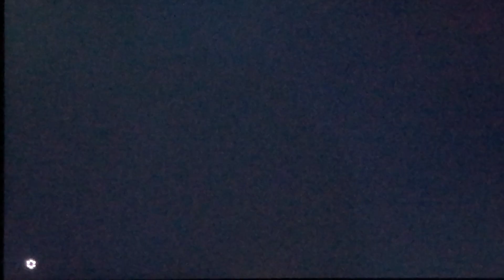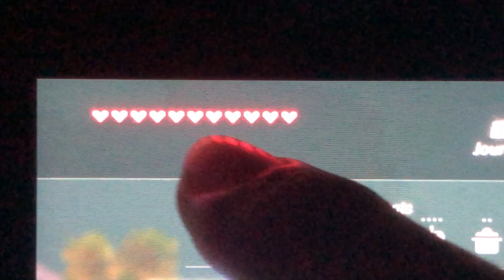[LP] The Legend of Zelda Breath of The Wild - #42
The Legend of Zelda: Breath of the Wild est un jeu d'action-aventure développé par la division Nintendo EPD, assisté par Monolith Soft, et publié par Nintendo le 3 mars 2017 sur Nintendo Switch lors du lancement de la console, ainsi que sur Wii U dont il est le dernier jeu produit par Nintendo.

Concepteur : Eiji Aonuma

Développeur : Nintendo Entertainment Planning & Development

Distinctions : BAFTA Games Award de l'innovation, Game Award : Jeu de l’année

Plates-formes : Nintendo Switch, Wii U